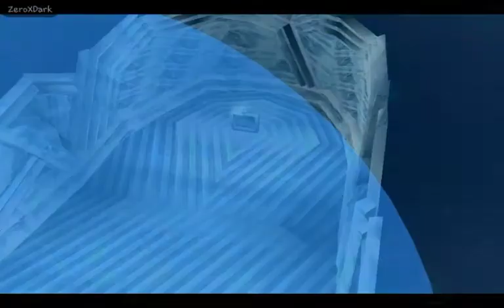Persona 3 Portable |🔸Bloque Adamah🔸Piso 215 al 220 + Jefe: Noble Seeker | Capitulo #86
En toda la parte de este piso el Social Link Judgement ira subiendo automáticamente mediante vayamos derrotando a los ultimos jefes del Tartaro.

Un adolescente que quedó huérfano a temprana edad regresa a la ciudad de su infancia, Iwatodai. Poco después de ser transferido a la escuela preparatoria Gekkoukan, es atacado por sombras, criaturas que se alimentan de la mente de sus víctimas. Este ataque despierta su Persona interior, Orpheus, su única oportunidad para vencer a estas criaturas de la noche. Pronto descubre que otros estudiantes de la escuela también tienen ese poder. De ellos aprende todo sobre la "Dark Hour" (Hora oscura), una hora oculta que separa un día del siguiente; y que sume al mundo en las sombras. Todo se paraliza, dejando campar a sus anchas a todas las sombras. El protagonista se une al grupo "Specialized Extracurricular Execution Squad" (Unidad Extraescolar Especializada en Ejecuciones -de sus misiones-, SEES), y con sus compañeros, lucha contra la amenaza de las sombras, y a la vez que exploran el Tartarus, una extraña y gigantesca torre repleta de peligros en la que se transforma la escuela durante la Dark Hour.